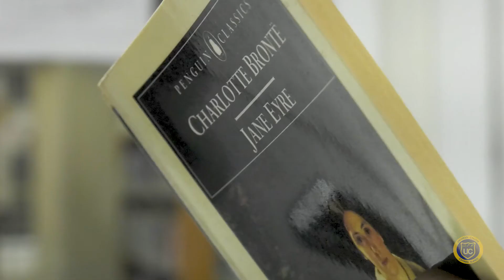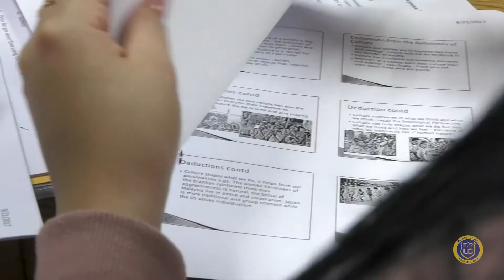We Are UCCI (S01E04) The Arts & Humanities at UCCI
An introduction to the Department of Arts & Humanities at the University College of the Cayman Islands